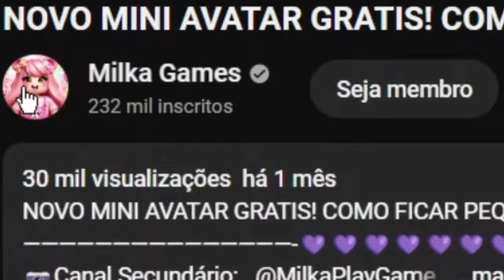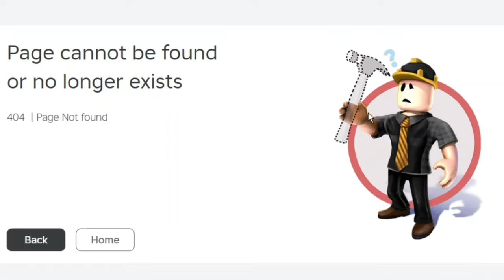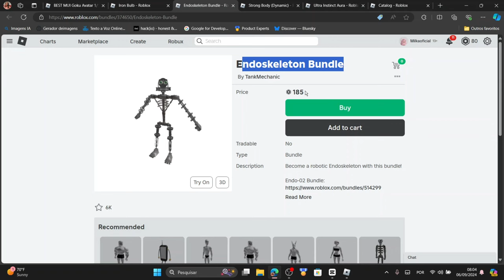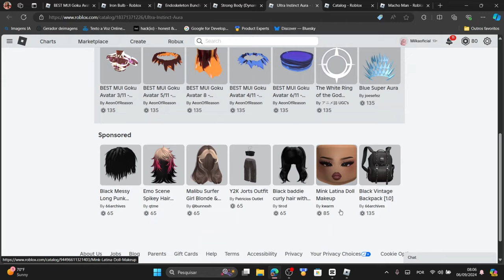AVATAR DE ANIME REALISTA NO ROBLOX (TRUQUES DE AVATAR NO ROBLOX)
Grupo no Discord: / discordANIMAÇÃO REALISTA GRÁTIS NO ROBLOX COMO PEGAR NOVA